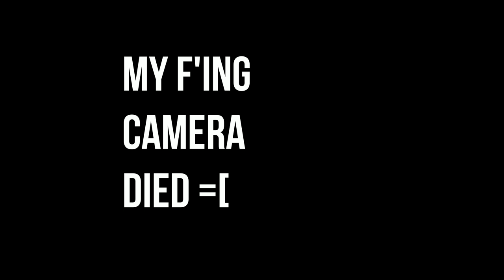Bass Canyon 2018 Vlog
This is the first time I've ever did camping at a rave. I can honestly say it was worth the experience. Good friends, good vibes and good BASS is all it was about! This is also my first vlog ever so sorry if the camera is kind of shaky. I'm still a newbie. Enjoy!